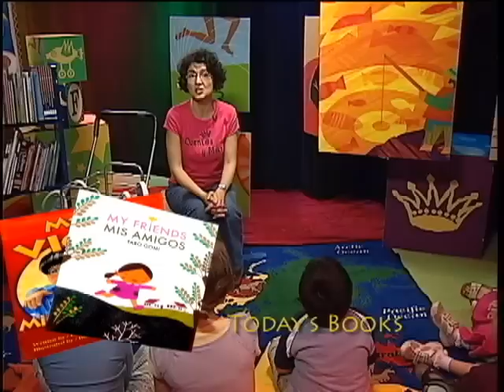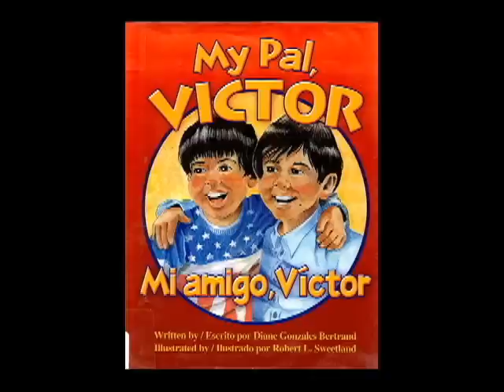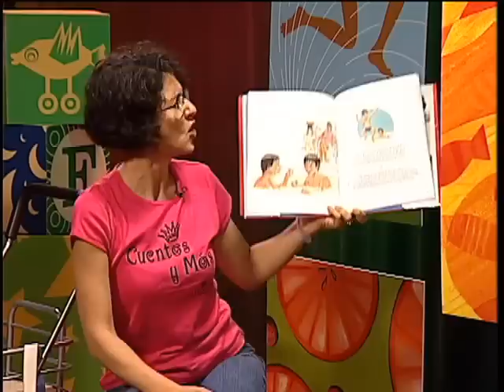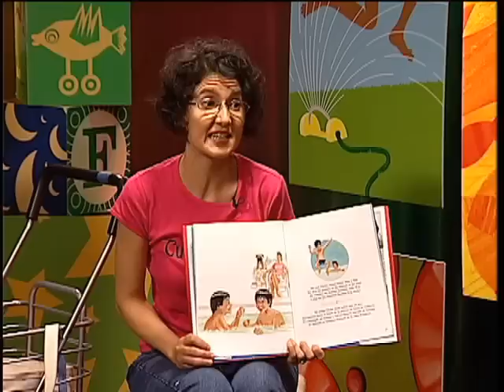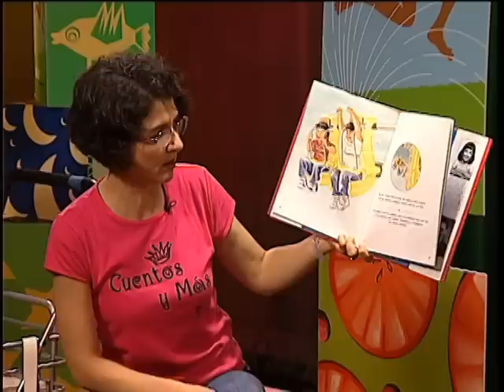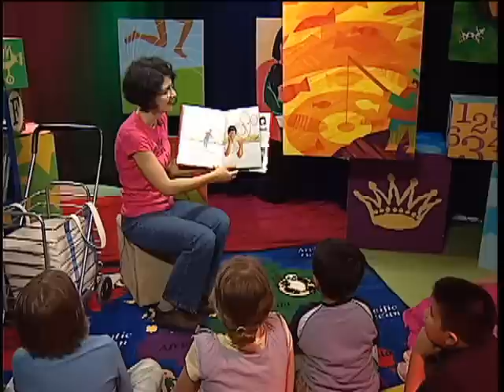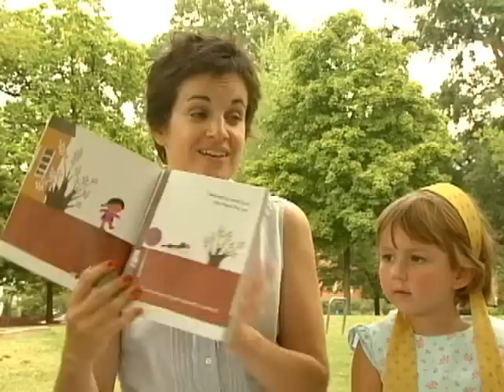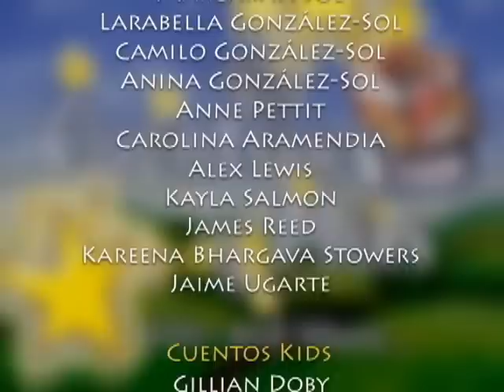Cuentos y más; Friendship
Cuentos y Más, or Stories and More, is a bilingual storytime show.  Children and adults can enjoy the stories while learning English and Spanish.  Each episode features 2 stories read or told in the studio and on location in Arlington County VA.

Cuentos y Más, o Stories and More, es un programa bilingüe de cuentos.  Niños y adultos pueden disfrutar no solo de los cuentos, sino que también pueden aprender inglés y español.  Cada episodio incluye dos historias: una leída o contada en el estudio, y la otra en la comunidad del condado de Arlington, Virginia.